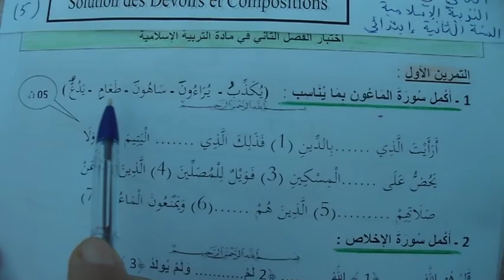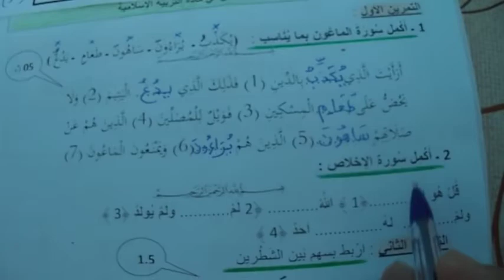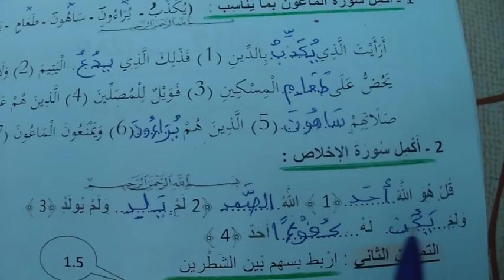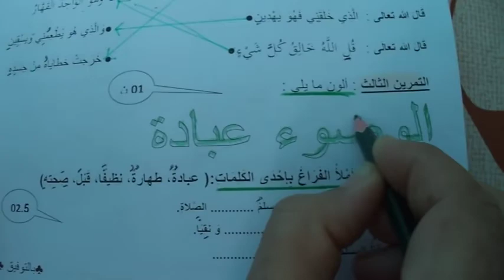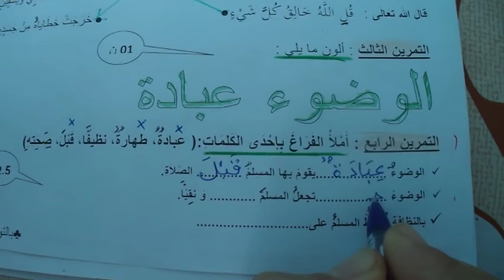اختبار الفصل الثاني في مادة التربية الاسلامية الموضوع 05 لتلاميذ السنة الثانية ابتدائي الجيل الثاني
التربية الاسلامية